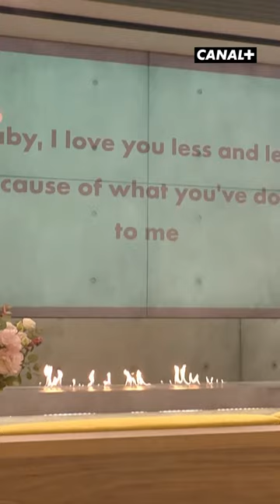Passion Virginie Efira qui s'essaie au karaoké - En Aparté